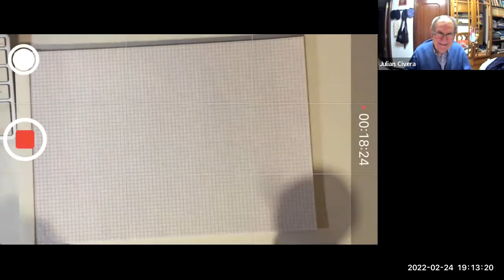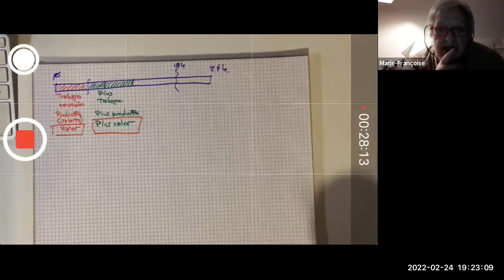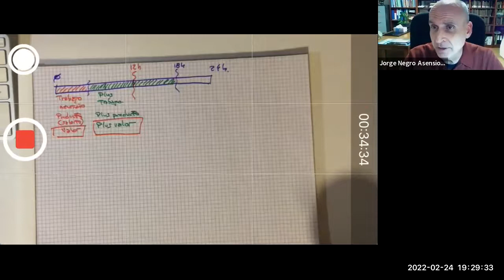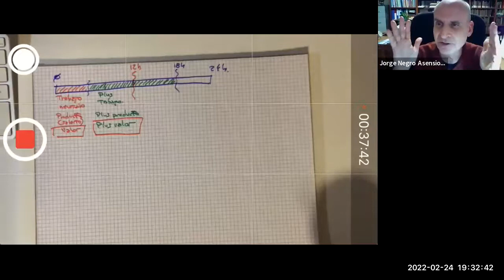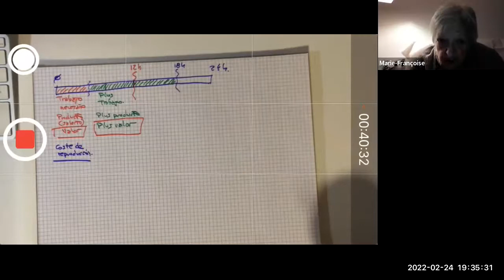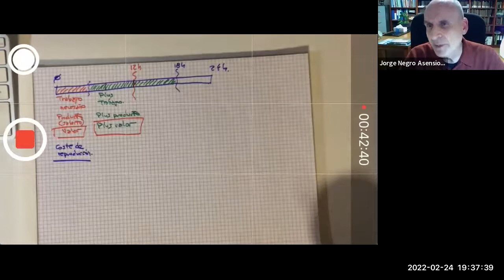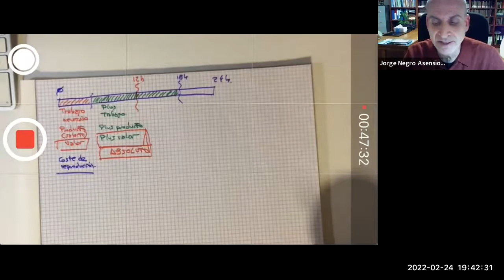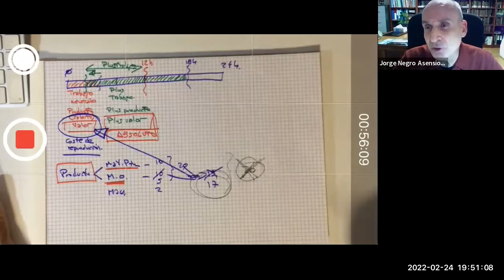EL CAPITAL (T1). S.53 Cap. 10 PLUSVALOR RELATIVO 1/2 (24/2/2022).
Contenido de la sesión:

Presentación e inicio de la lectura del capítulo 10 del tomo 1 de EL CAPITAL: LA PRODUCCIÓN DEL PLUSVALOR RELATIVO.

- Primera parte, presentación del asunto
- Segunda parte, lectura y discusión de las páginas 379 a 386.

📚  Seminario de lectura del tomo i de EL CAPITAL, de Karl Marx. Lectura y discusión colectiva de la obra completa, página a página, de principio a fin. Cada jueves, de 19 a 21h. En tiempos de Covid, x Zoom.